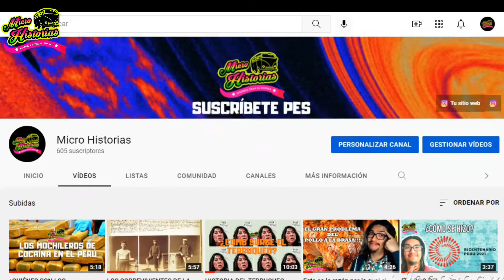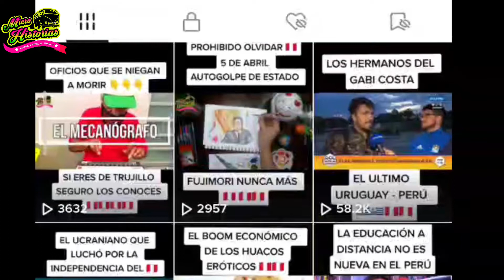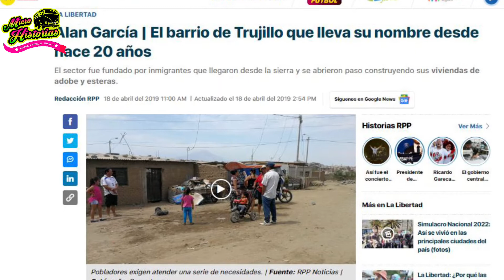¿QUIÉN FUE PEDRO MUÑIZ? / TRUJILLO